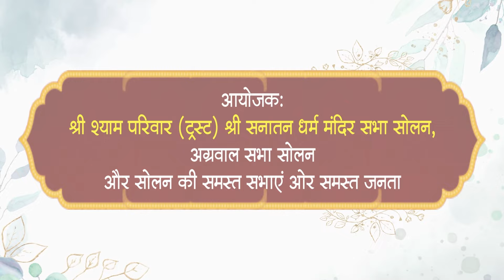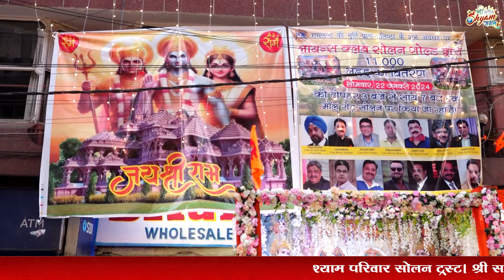भव्य शोभायात्रा एवं दीपोत्सव ! आयोजक : श्री श्याम परिवार (ट्रस्ट) श्री सनातन धर्म मंदिर सभा सोलन..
आप आनंद ले रहे हैं भव्य शोभायात्रा एवं दीपोत्सव का D-LIVE प्रसारण फरीदाबाद से श्री श्याम जगत के माध्यम से...
आयोजक : श्री श्याम परिवार (ट्रस्ट) श्री सनातन धर्म मंदिर सभा सोलन, अग्रवाल सभा सोलन और सोलन की समस्त सभाएं और समस्त जनता.

यदि आप प्रतिदिन LIVE संकीर्तन & भजन Youtube & FB Page
के माध्यम से देखना व सुनना पसंद करते हैं तो कृपया 👆🏻उपरोक्त लिंक के माध्यम से ग्रुप में जुड़ें व भजनों का आनंद लें

अन्य भक्तों के साथ Share एवं Like जरूर करें !

Liked our videos? Then, do share them and put your valuable thoughts in the comment section below.

Copyright : SHRI SHYAM JAGAT